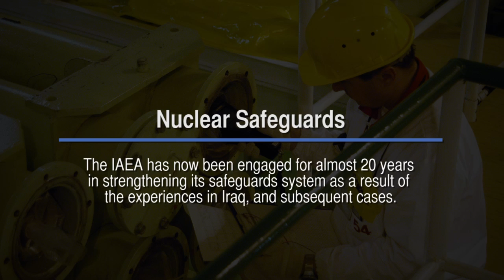Nuclear Safeguards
Part of the interactive feature designed to support the special report "Unleashing the Nuclear Watchdog: Strengthening and Reform of the IAEA," this video features: Trevor Findlay, CIGI Senior Fellow.